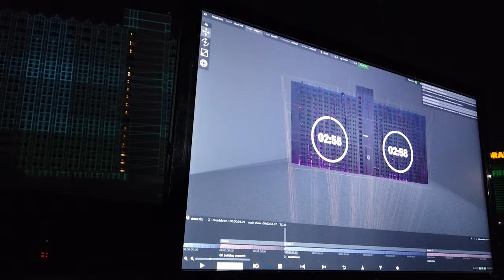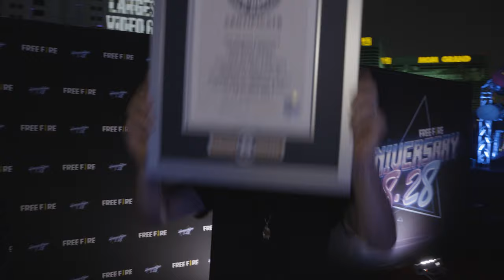Revival, Epic Architectural 3D Projection Mapping in Las Vegas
Limelight and a team of collaborating artists illuminated the Club Tower of the Tropicana of Las Vegas for the 4th anniversary of Garena Free Fire

In collaboration with one of the world's most popular mobile games, Free Fire, we created magic for their 4th anniversary celebration. Over 1.6 million lumens produced by 52 Barco 30k+ lumen projectors made sure the neon capital shone a lot brighter on August 19.

The history-making private celebration at the Tropicana went down with an amazing show and a crowd of world-renowned gamers as guests. Together with Free Fire, and World Stage, we not only delivered a breathtaking artwork combining our signature architectural mapping with favorite Free Fire characters, but also broke the Guinness world record of the largest projected video game display by more than double.

In addition to the Free Fire collaboration, we created our own artwork for the event titled “Revival” – after a long, painful break of events due to Covid, the Limelight family of artists, again, created something powerful together. Revival, created by artists of a diverse mix of multinational backgrounds and genders, explores the dichotomy of celebrating the emergence from a painful time in our history while still being aware of the ongoing health crisis and remembrance of the tough year. We are still here, together, standing, and with the help of art, we can share how we feel. It doesn’t get better than this.

Executive Producer
Scott Hallock

Creative Directors
Viktor Vicsek
Csaba Világosi

Artists
Alex Riczkó
Tommaso Rinaldi
Ivó Kovács
Kevin Campean
EPER

Derengo Animation Studio//
Bálint Benkovits
Norbert Berta
Levente Fekete
Bernadett Góga
Nóra Magyari
László Nyikos
Ágnes Örményi-Molnár

Revival artists
Anna Bacheva
Kati Katona
Susan Kosti
Svitlana Reinish
Alex Riczkó
Tommaso Rinaldi
Soma Sárffi
Csaba Világosi

Producers
Adam Brener
Nate Hedges
Chosita Phoolsuksiri
Ignacio Malinovsky
István Dávid

Project Manager
Donovan James

Projection tech & engineering
Raul Herrera
Tom Roland
Farkas Fülöp

Executive Consultants
Ed Wasserman
Michael May

The Tropicana Las Vegas
WorldStage, Inc.
24seven Productions
Clark County & The City of Las Vegas